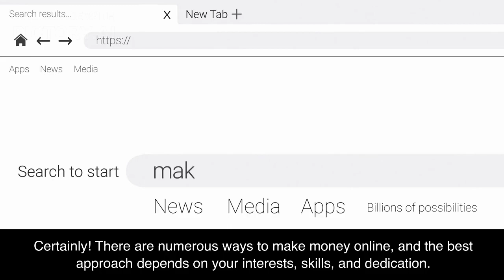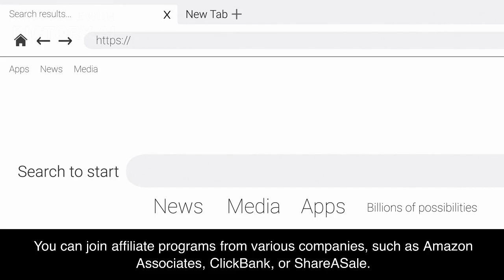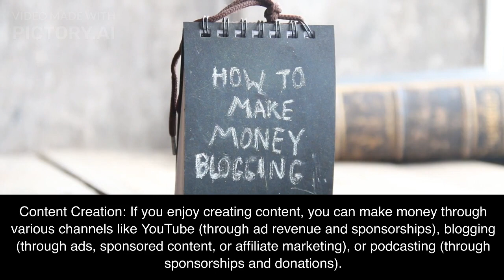5 ways to make money online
Making money online has become a popular option in the digital age. The internet offers diverse opportunities for individuals to earn from home, catering to various skills and interests. However, it's essential to approach this world with realism and caution, as scams also exist. Success often requires dedication, hard work, and adaptation to a dynamic online landscape. Despite challenges, the internet democratizes entrepreneurship, enabling individuals from all backgrounds to achieve financial independence. This guide explores legitimate online money-making methods, empowering readers to pursue opportunities responsibly.
Store Ai - World's First Software Creates 1-Click Multi Language